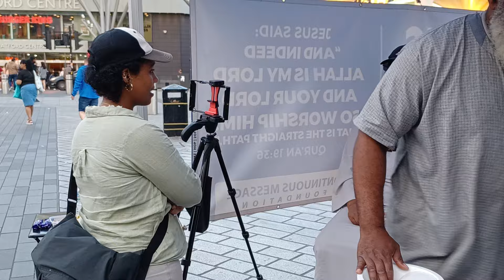Ethiopian Orthodox Lady Desperately Looking into Islam! Mustafa Stratford Speaker's corner